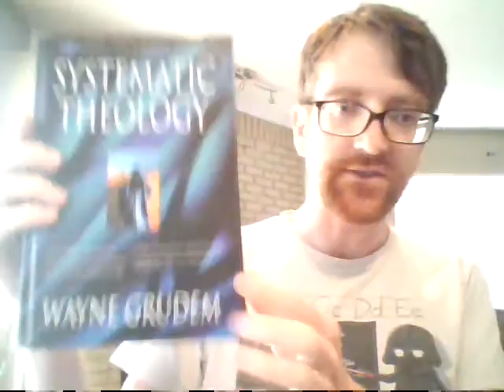Theology VLOG #3: Systematic Theology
Remember to pick up your copy of a systematic theology book. Wayne Grudem is a good choice as a reference manual, but there are other books out there.